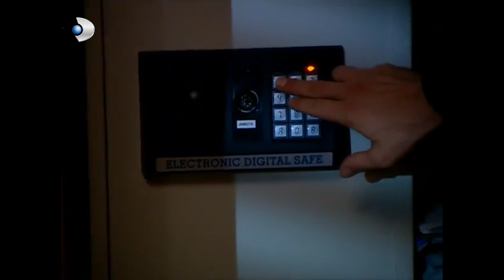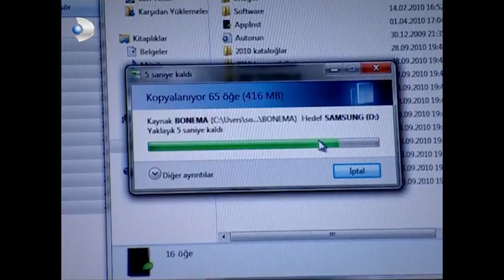Larzan Hanım'ın Bilgileri Çalınıyor - Kavak Yelleri 131.Bölüm